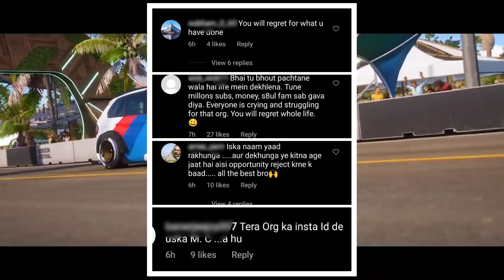Celtz Substitute Getting Hate [Watch Till End], Snax Revealed Why He Picked VLT, Slayer & Trance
SECOND CHANNEL - FACTOPEDIA

TIMESTAMPS -
00:00 - 00:12 - Intro
00:12 - 01:09 - Nucleya & Hydra Danger Will Play BGIS
01:09 - 03:38 - Snax Revealed Why he Picked VLT & Slayer & Trance Update
03:38 - 03:41 - Savage Sid Reply on Soul Line up
03:41 - 05:56 - Celtz Substitute Getting Hate / Who is Celtz Substitute
05:56 - 06:24 - Outro

• For Submission of Any Exclusive Gaming
News -